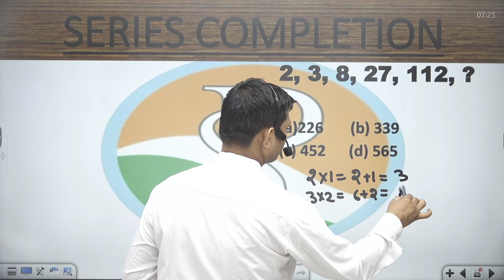2, 3, 8, 27, 112, ?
2, 3, 8, 27, 112, ?praveshsirseries